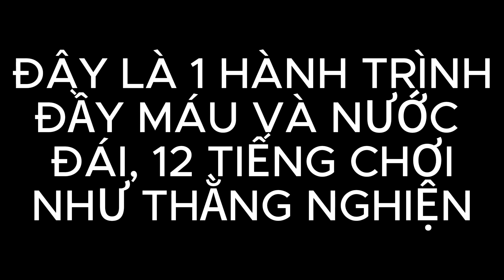TUI ĐÃ LÀM ĐC l Doors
Sub cho SanOniiChan nx nha ae